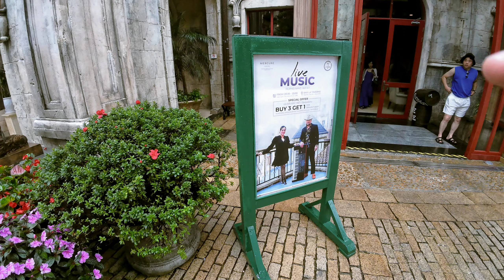เที่ยวเวียดนามกับแม่ครั้งแรก ไม่นึกว่าจะเจอแบบนี้!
เที่ยวเวียดนาม เดือนพฤษภาคม นอนบานาฮิลล์ DAY1